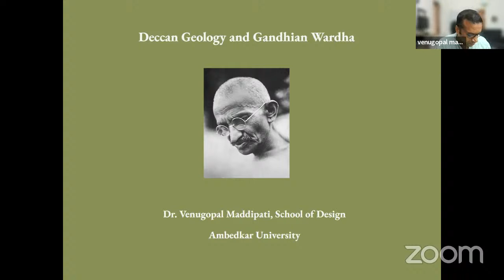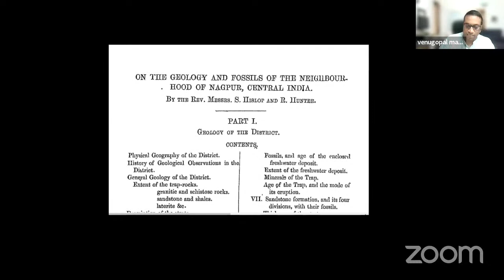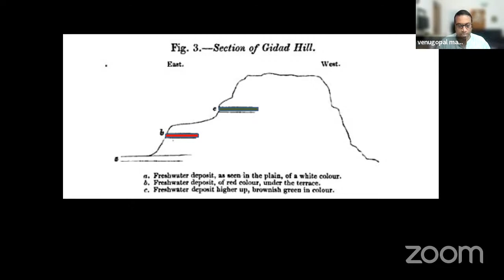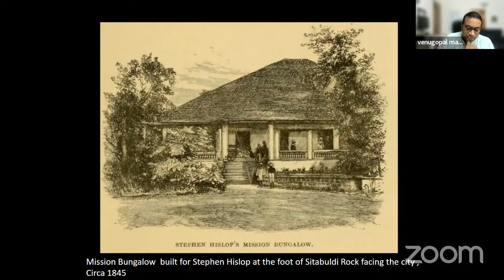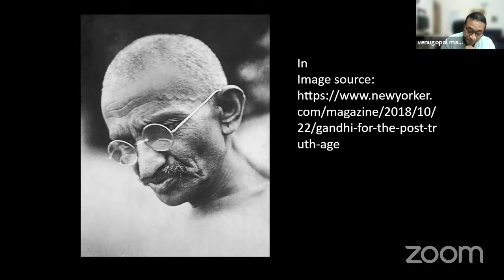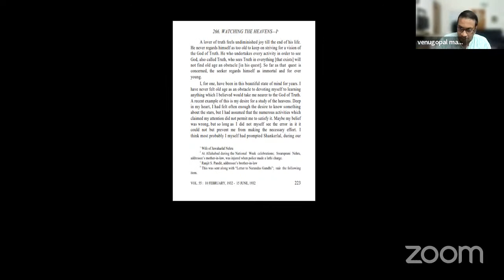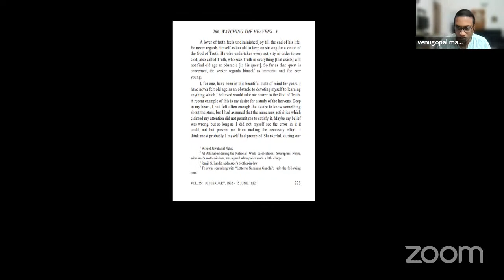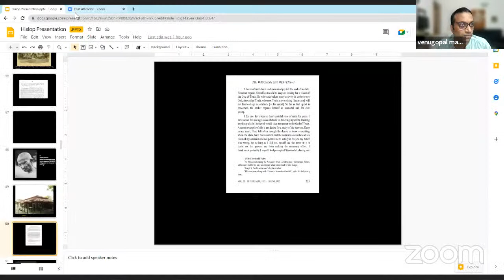Deccan Geology and Gandhian Wardha | Dr. Venugopal Maddipati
The idea of passing a region’s time, and the actual human experience of passing the time in a region, can be two entirely different things. Or so we learn when we compare notes between the 19th-century geological accounts of the Reverend Stephen Hislop and Robert Hunter in the Wardha region, and M.K. Gandhi’s mid-1930s prose related to his stay in Wardha. In this presentation we will examine how Hislop and Hunter’s geological studies and Gandhi’s stay in Wardha represent entirely different, even contrasting attitudes towards the idea of the experience and reach for a fuller synthesis of Gandhian thought and the Anthropocene.